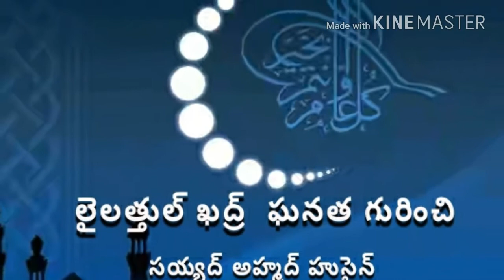లైలత్తుల్ ఖద్ర్ ఘనత గురించి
సయ్యద్ అహ్మద్. తెలుగులో ఇస్లాం. అహ్మద్